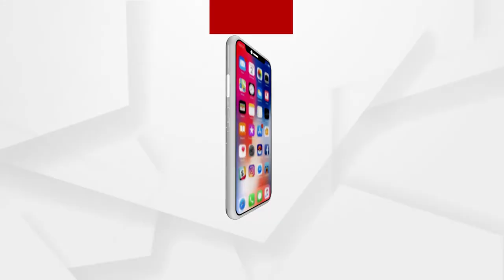Babula Bujhile Hela : ପାରୁ ପର୍ଯ୍ୟନ୍ତ ଦେଉଛି !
ଦବା ହାତ ଓ ନବା ହାତର ଓଜନ ଅଲଗା ଅଲଗା !